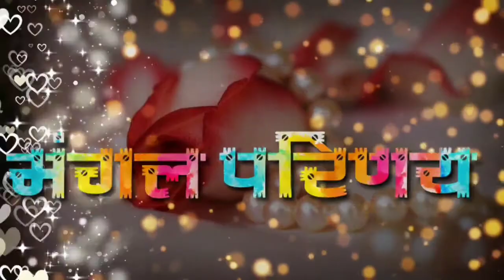yancha shubh vivah v yancha mangal parinay sohla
k k Garden kinwat 13/10/2020